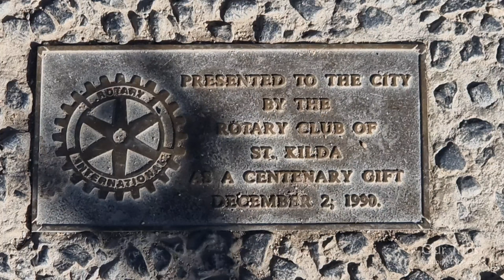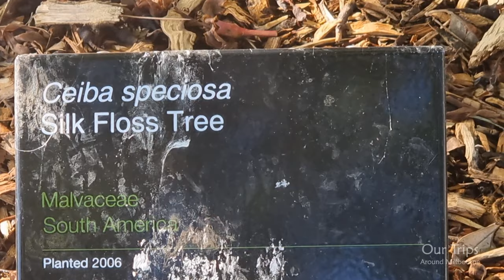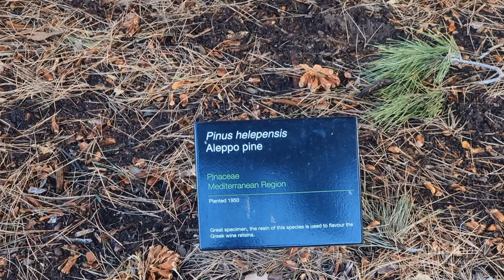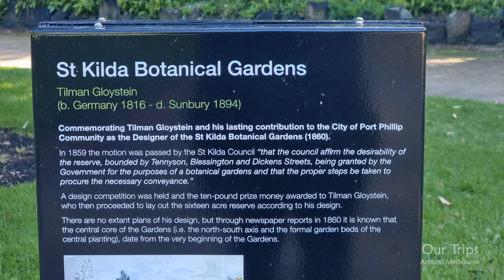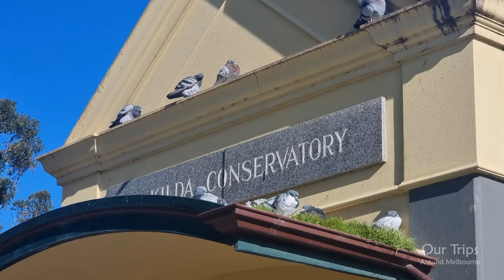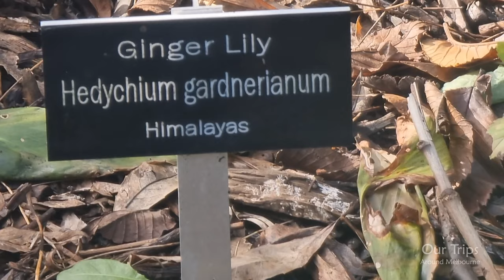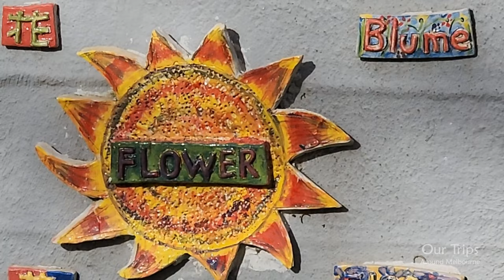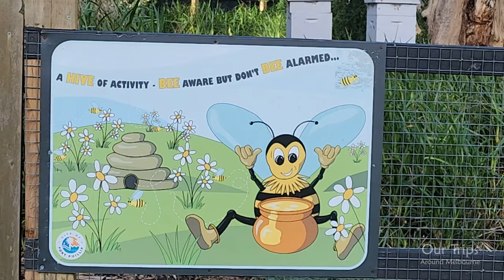St Kilda Botanical Gardens Melbourne 4K Walking Sightseeing Cinematic Tour Travel Vlog Trip Victoria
St Kilda Botanical Gardens
Well-maintained gardens in the middle of St Kilda with seasonal displays, local indigenous plants a giant chessboard, ornamental pond with Rain Man fountain, children's play space, gazebo, glasshouses and the Eco-centre.

The site of the St Kilda Botanical Gardens was established in the 1800s. The municipal council petitioned the Department of Lands and Survey to make this segment of land bordered by Dickens Street, Tennyson Street and Blessington Street a Botanic Garden. The gardens were formally established in 1859 when a boundary fence was erected. By 1907 significant donations of money and plant material had led to the establishment of a rosary, extensive flower beds and a nursery. Exotic forest trees were planted during the 1870s and Australian species were included in 1932.

Registered with Heritage Victoria, the gardens contain 810 mature tree specimens eight of which are on the significant tree register. In the 1950s the Alister Clarke Rose Garden was established and a Sub-Tropical Rain-forest conservatory added in the early 1990s. Seasonal displays and local indigenous plants provide a valuable collection to study or sit alongside enjoying a picnic.

Built features in the gardens include a giant chessboard, ornamental pond with Rain Man fountain, children's play space, gazebo, glasshouses and the Eco-centre which facilitates lessons on sustainable living practice. Rain Man is a key element to the ornamental pond and was installed in 2005, designed by Corey Thomas and Ken Arnold he runs on solar power and recycled water from the pond.